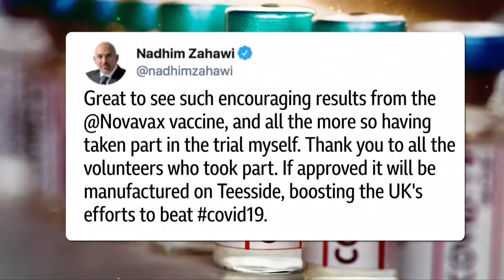Янги вакцина коронавируснинг янги турига қанчалик самарали? Янгиликлар, дунё - BBC News O'zbek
Янги вакцина коронавируснинг янги турига қанчалик самарали? Янгиликлар, дунё

Американинг Новавакс вакцинаси Британияда барча синовлардан мувафаққиятли ўтди. У коронавируснинг янги турига қарши ҳам самарадорлиги кузатилган. Янги вакцина Британияда оммавий эмлашда катта ўзгариш ясаши кутилмоқда.